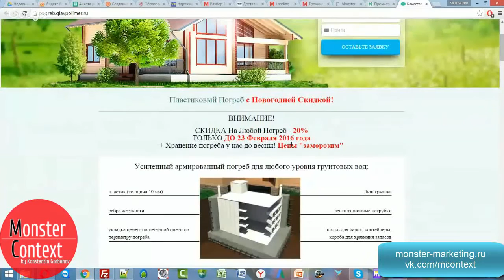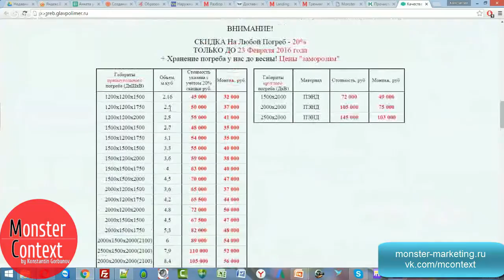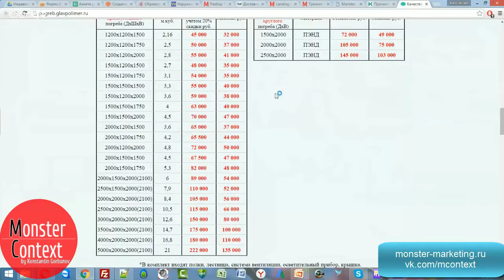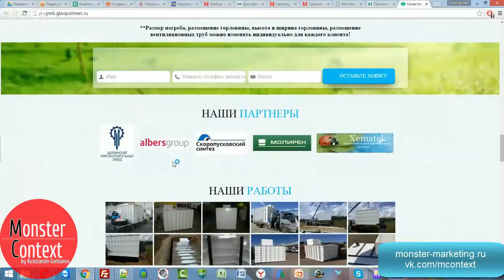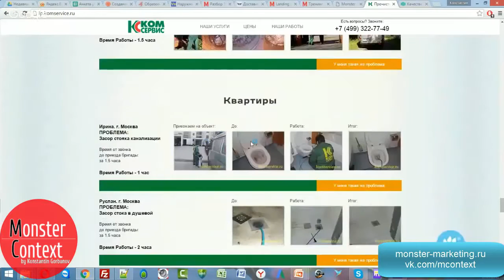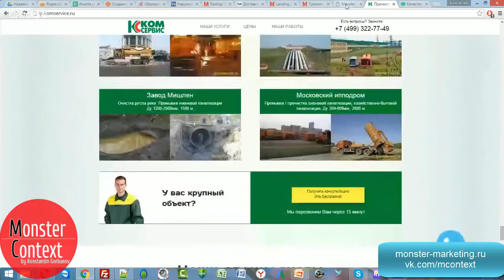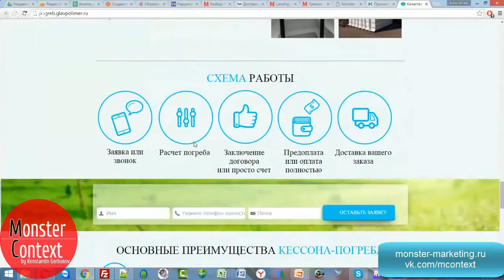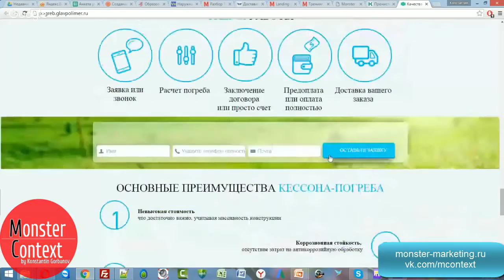Аудит лендинга по установке погребов. Жесткий разбор сайта.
Добавляйтесь!

как сделать лендинг,
лендинг монтаж погребов,
одностраничный сайт,
посадочная страница,
одностраничник,
лендинг строительство,
лендинг монтаж,
лендинг ремонт,
landing page,
аудит сайта